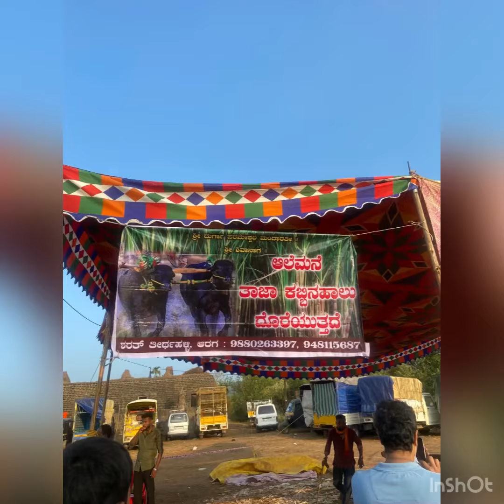Agumbe Jaathre 2023 ✨💥